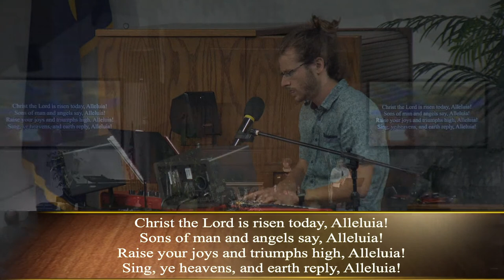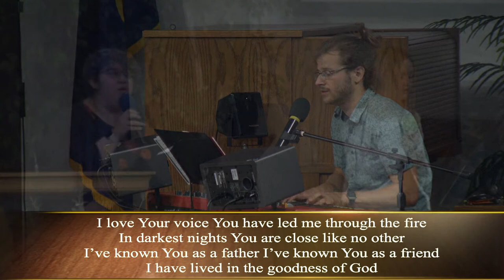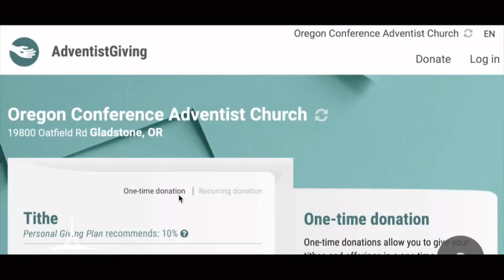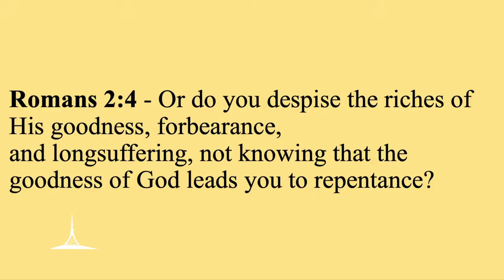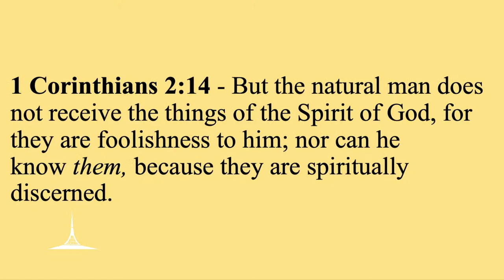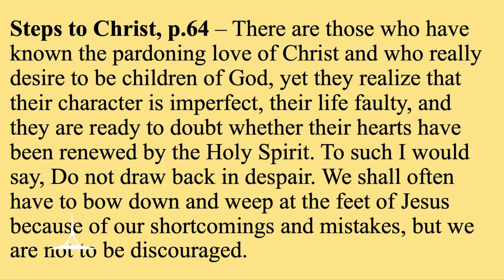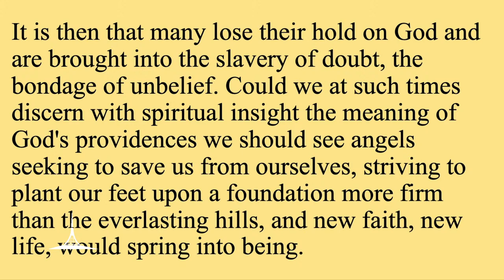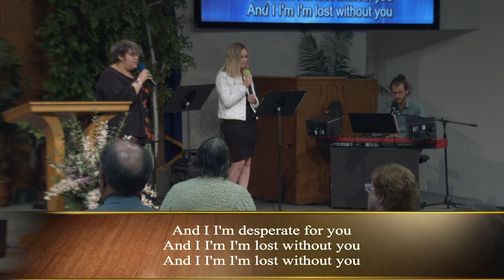“The Goodness of God” with Chuck Austin: July 23, 2022